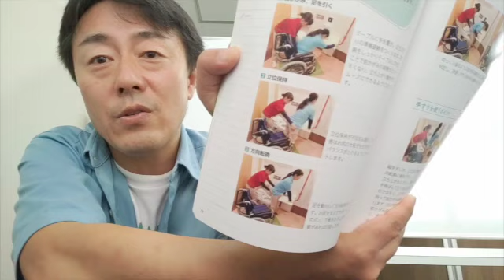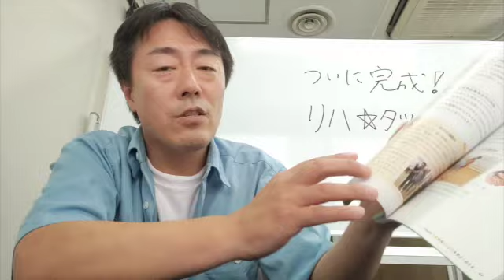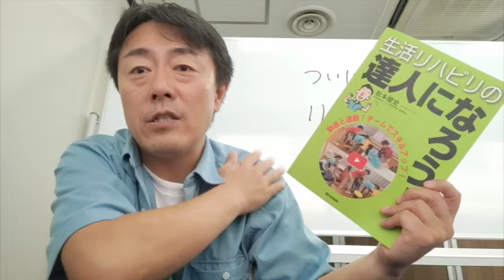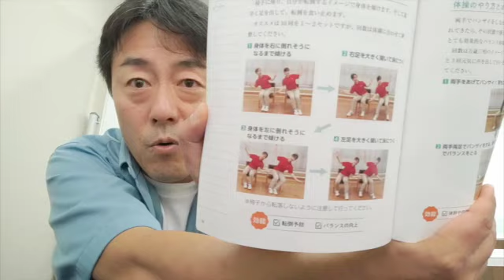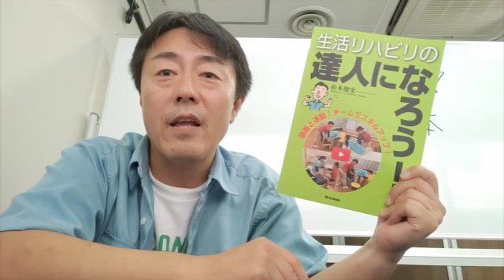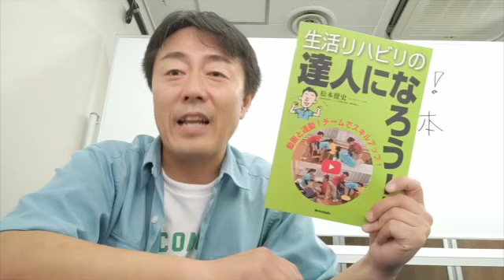新刊解説「生活リハビリの達人になろう！」松本健史著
ニッポンの介護現場を元気にする理学療法士！松本健史のチャンネルです。

●松本健史の新刊「生活リハビリの達人になろう！」
2022年8月27日より先行予約受付中
松リハメンバー又はリハタツメンバー特別価格
2500円→2000円(送料無料)
リハ★タツ生、松リハメンバー専用
↓お申し込みはコチラ↓
※一般のご予約はしばしお待ち下さい!

●リハ★タツ講座始まります
　１期生募集！！生活リハビリの達人になろう

●介護専門職のオンラインサロン『松リハラボ』募集中

入会特典：全国の介護専門職と交流できる限定Facebookグループに招待
　　　　　生活リハビリの知識と技術をブログで公開
　　　　　zoom生活リハビリ勉強会
松本健史の『目標が定まる人生相談&作戦会議（45分）』

●松本健史
note

無料のメルマガです

●生活リハビリセミナーを全国で開催中！介護アドバイス、研修講師、原稿執筆お声かけください。